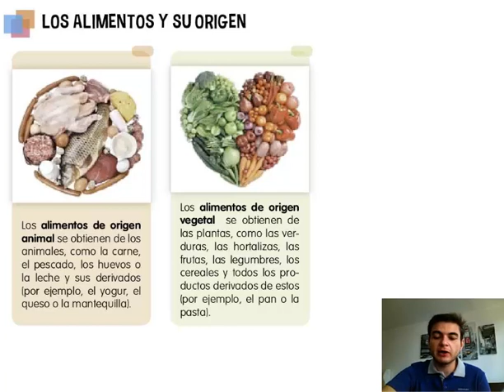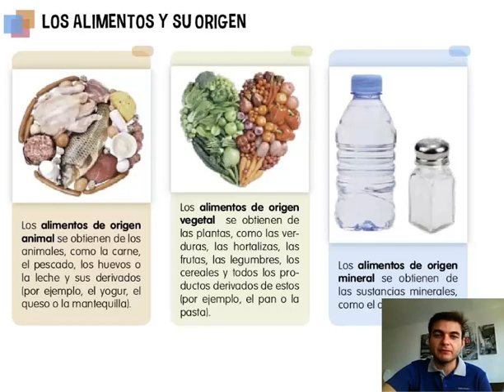Ciencias de la Naturaleza. 3º Primaria. Tema 4. Los alimentos y su origen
Según de donde se obtienen, los alimentos pueden ser de origen animal, vegetal o mineral.

En este vídeo descubriremos qué alimentos se obtienen de cada grupo.